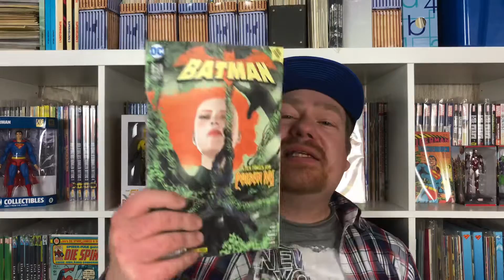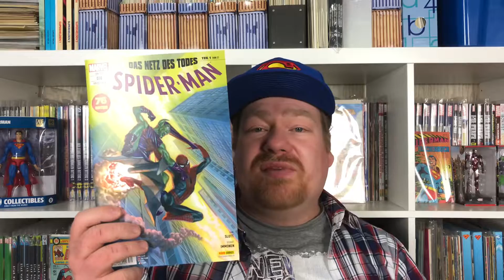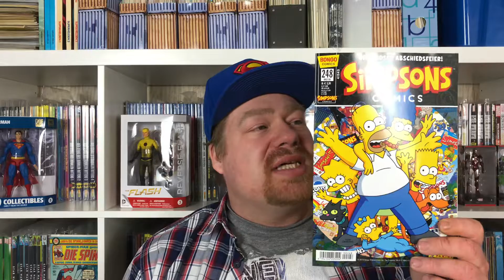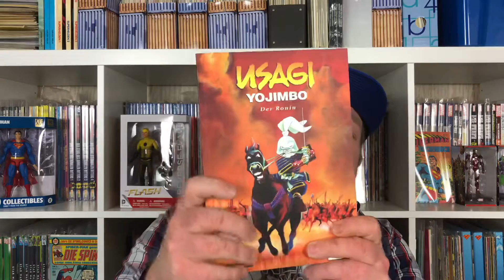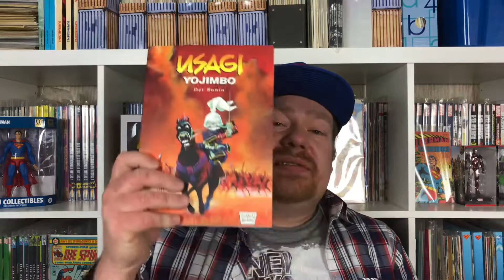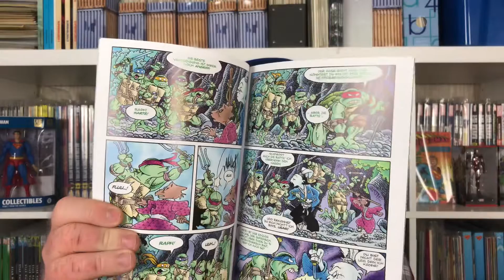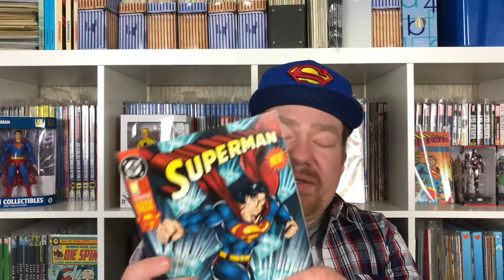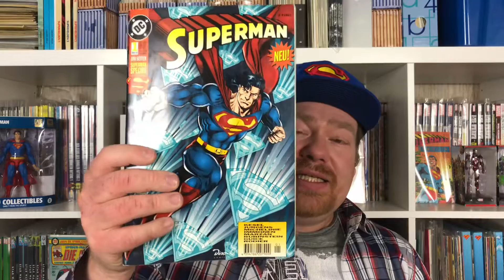Meine Comic-Einkaufsliste Folge 71 | Unter anderem das Ende einer 22 jährigen Reise | Comic Haul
Batman 21 (Panini Comics)
Spider-Man 30 (Panini Comics)
Simpsons 248 (Panini Comics) Finale Ausgabe
Usagi Yojimbo Band 1 - Der Ronin (Dantes Verlag)
Teenage Mutant Ninja Turtles/Usagi Yojimbo (Dantes Verlag)
Superman Special 1 (Dino Verlag)